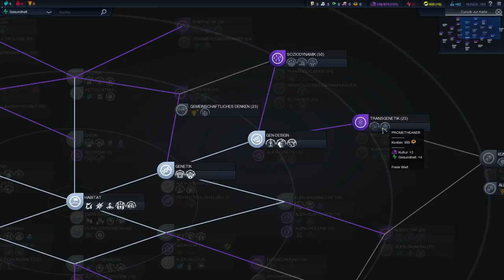Civilization Beyond Earth #09 Das die-Welt-ist-nicht-genug Let's Play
Es ist soweit! Wir lassen die Erde hinter uns und wenden uns einem neuen Planeten zu den wir beherrschen können!

Civilization Beyond Earth ist ein rundenbasiertes Strategiespiel aus der Spieleschmiede "Firaxis Games" und wurde 2014 von "2K Games" veröffentlicht.